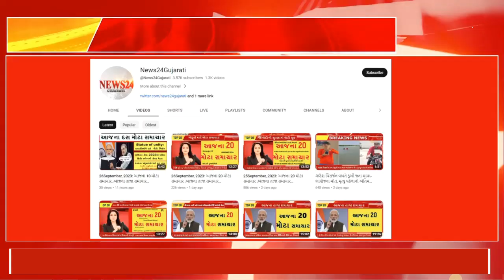30September, 2023: ,આજના પાંચ મોટા સમાચાર ,આજના તાજા સમાચાર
30September, 2023: બપોર ના પાંચ મોટા સમાચાર ,આજના તાજા સમાચાર#gujarat_news